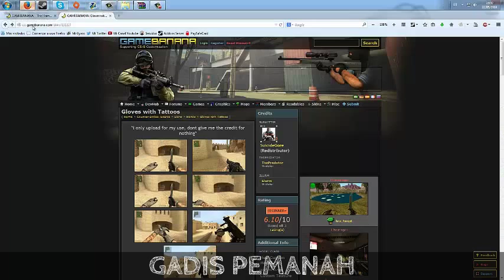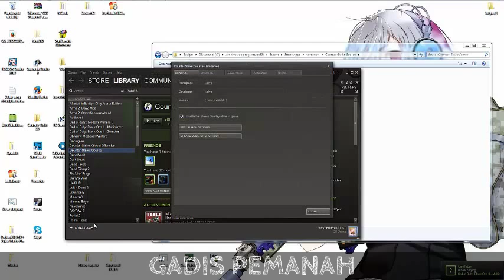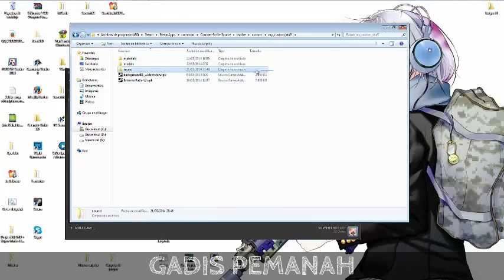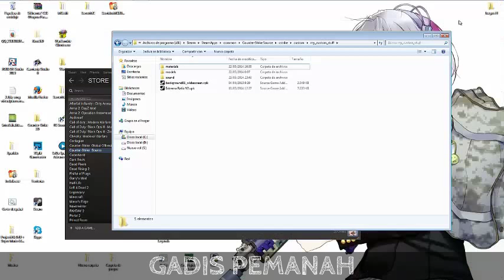Best Tutorial Counter Strake: Source-Instaler 2014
Very beginner tips on spread / recoil control and a competitive round with fwend!